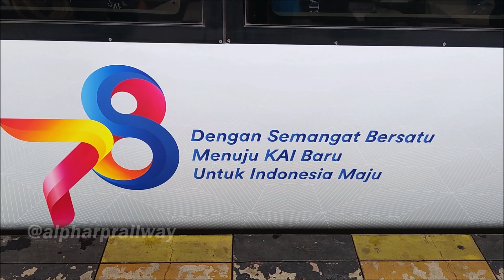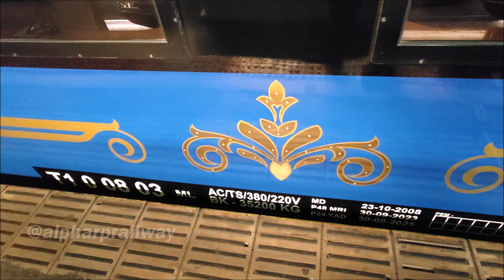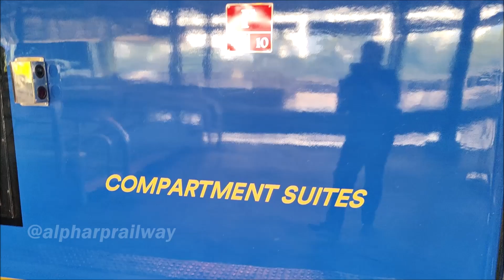KERETA TIDUR TERBARU !! Kereta Luar Biasa "BIMA REBORN" Compartment Suites Termewah Rombongan PT KAI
Pada kesempatan kali ini saya berkesempatan untuk hunting Kereta Luar Biasa yang membawa rangkaian kereta baru, kereta kompartemen suite dan kereta djoko kendil serta kereta panoramic dengan relasi Cirebon - Jakarta.

PT KAI melalui Balai Yasa Manggarai menghadirkan kereta terbaru yaitu Kereta Compartment Suite Class yang akan dioperasikan mulai awal Oktober 2023. Rencananya akan dirangkai ke KA Argo Semeru dan KA Bima dengan relasi Jakarta - Yogyakarta - Surabaya.

📌UPDATE :
Kereta Kompartemen akan dijalankan di KA Argo Semeru dan KA Bima (Jakarta - Yogyakarta - Surabaya PP) mulai 10 & 11 Oktober 2023. Tiket dapat dipesan di aplikasi Access By KAI atau di channel pemesanan tiket lainnya.
Harga promo : Rp 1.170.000 s/d Rp 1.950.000
Harga tiket normal (tarif batas bawah & batas atas) : Rp 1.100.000 s/d Rp 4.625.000
*harga tiket tergantung pada hari keberangkatan, subclass, dan jarak perjalanan

Launching KA Kompartemen merupakan upaya peningkatan layanan rangkaian KA Bima yang akan menambah kenyamanan dan privasi penumpang. Kereta Kompartemen ini memiliki fasilitas kursi dengan lebar 700 mm, panjang max 1950 mm, revolving 180 dan juga reclining seat. Selain itu juga dilengkapi dengan layer AVOD (adjustable swivel 360), meja amenities dan cermin. Tahap awal, KA Kompartemen ini akan hadir di dalam KA Bima. Hadirnya KA Kompartemen akan semakin memanjakan pelanggan kereta api. (Sumber : PT KAI)

Momen pada video ini:
0:00 - INTRO
1:00 - Penampakan KLB Rombongan
2:40 - KA Argo Dwipangga (Jakarta Gambir - Solo Balapan)
4:09 - KA Menoreh (Semarang Tawang - Jakarta Pasar Senen)
6:00 - Melihat kembali KLB Rombongan
7:22 - KA Argo Cheribon berangkat Sta. Cirebon
7:55 - Kereta Djoko Kendil
8:38 - KA Kalmas Cargo (Kalimas - Klari)
9:18 - Closeup KLB Rombongan
10:28 - KA Taksaka tiba Sta. Cirebon
11:10 - KA Taksaka berangkat Sta. Cirebon
12:17 - KA Argo Lawu (Solo Balapan - Jakarta Gambir)
13:13 - KLB Rombongan tiba Sta. Gambir
15:00 - KA Brawijaya (Jakarta Gambir - Malang)
15:13 - Closeup KLB Rombongan
16:40 - Closeup Compartment Suites
18:25 - KRL JR 205-49 (Tujuan Bogor)
18:50 - KRL JR 205-14 (Tujuan Jakarta Kota)
19:20 - KLB Rombongan berangkat Sta. Gambir

📌 Lokasi : Stasiun Cirebon & Gambir

📷 Camera : Canon SX 740 HS & HP Samsung S20 Ultra & HP Asus ZenFone 9